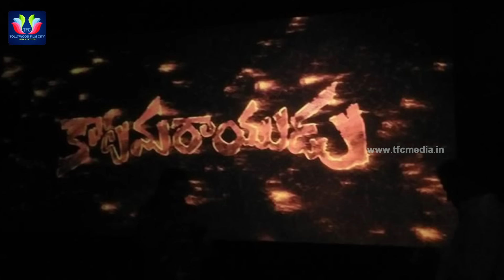Pawan Kalyan Katamarayudu Movie First Day Collections | Telugu Full screen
Pawan Kalyan Katamarayudu First Day Collections, Power Star Pawan Kalyan Most Awaited Released This Friday World wide in 2500 Screens.Watch all the exclusive katamarayudu videos only on Telugu Full screen.